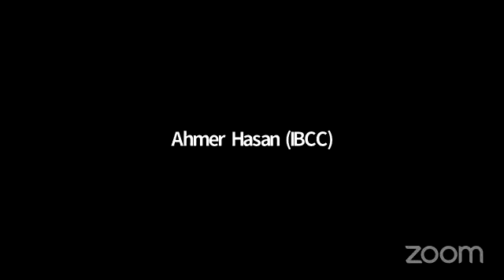school and colleges closed again? IBCC Chairman latest inteview 2022 new examination policy 2022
Latest Education News in Pakistan Punjab & Fbise Students 2022 smart Syllabus 40% hona chyaa ??
Top Universities in Pakistan 2021 | HEC Recognized Universities in Pakistan | RMT TV
List of HEC Recognized Universities in Pakistan 2020